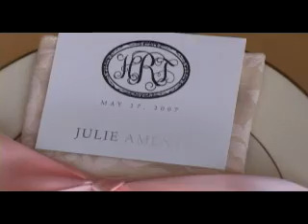Hadley & Todd Wedding Intro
Intro created with Vegas, AE